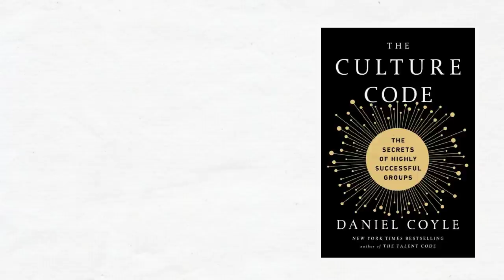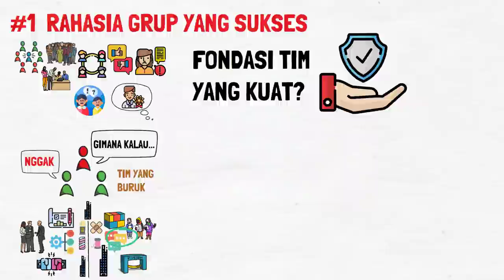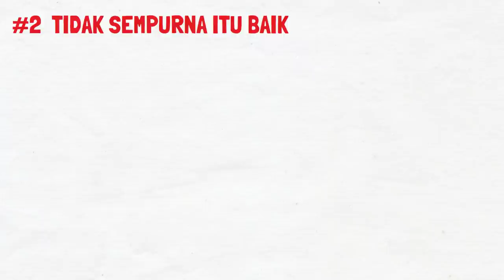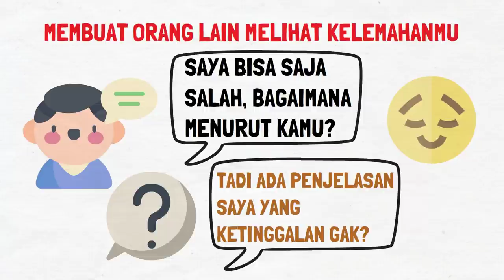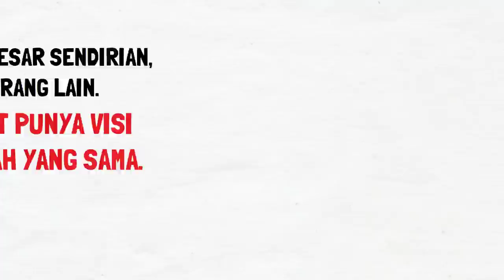Rahasia Tim yang Sukses | The Culture Code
Saya membahas review dan rekomendasi buku The Culture Code karya Daniel Coyle. Dalam sebuah usaha, kamu harus bisa membangun tim bisnis, ini pentingnya team work, kamu tidak bisa mengerjakan semuanya sendiri,  kamu perlu membangun kerjasama tim yang solid. Kamu bisa belajar cara membangun tim kerja yang efektif. Buku ini membahas bagaimana cara membangun sebuah tim yang sukses. Tentu saja, sehebat apapun seseorang, dia tidak akan bisa mengerjakan semuanya sendiri. Sebuah tim yang sukses, bukan ditentukan dari kemampuan individu, tapi bagaimana mereka berinteraksi di dalam sebuah kelompok.